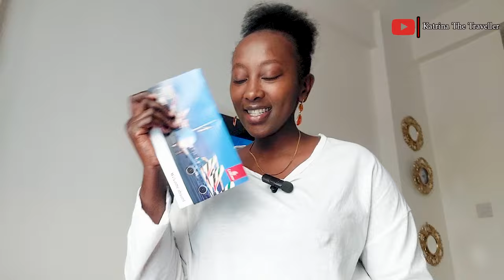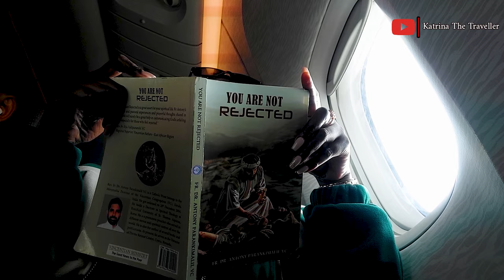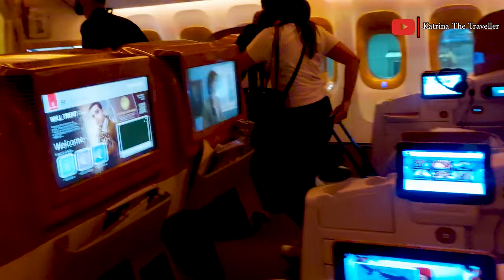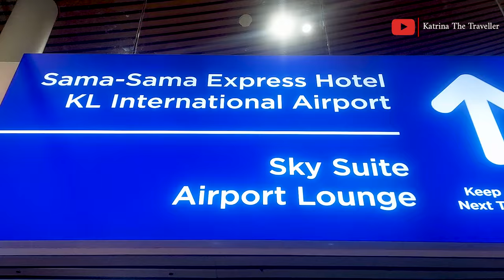God Did It ,Shop and Park To Relocate From Nairobi Kenya.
Join me on an exciting journey as I explore the vibrant markets of Kenya in "Shopping in Kenya: God's Plan for My New Life in 2024." In this video, I delve into the rich culture, local crafts, and unique products that make Kenya a shopping paradise. From colorful fabrics to handcrafted souvenirs, discover how these experiences are shaping my new life in 2024.

Witness the beauty of Kenyan traditions and the warmth of its people as I navigate bustling marketplaces and uncover hidden gems. Whether you're planning a trip to Kenya or simply curious about its shopping scene, this video offers a glimpse into my personal journey and the divine direction guiding me.

Let's shop, explore, and dream together in this incredible land.